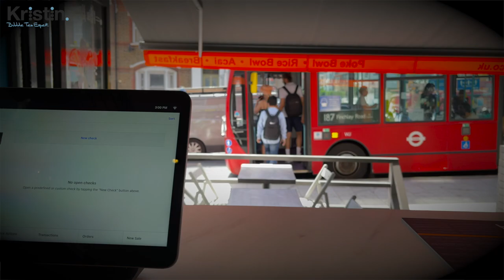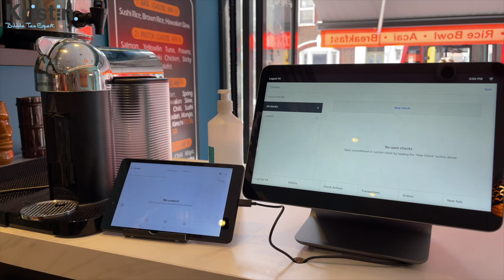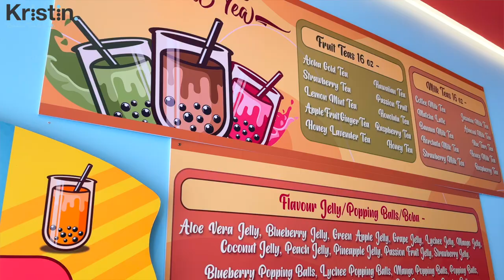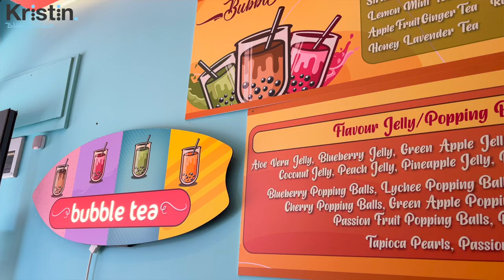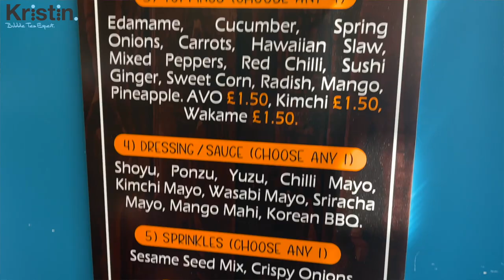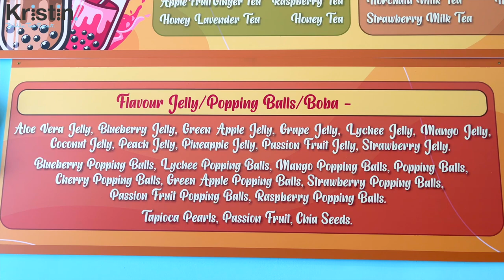Real Owner Interview: Adding BUBBLE TEA to Your MENU!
Hey, I'm Bubble Tea Kristin! In today's video I interview Jamil from Aloha in London. If you're interested in adding Boba Tea to your Cafe's menu... then definitely watch this interview! Jamil owns a Poke Bowl cafe in London UK called Aloha, and will share with us in this interview what it's been like adding Bubble Tea to his pre-existing menu, and how it is going now!

Aloha: 59 Chamberlayne Rd, London NW10 3ND, United Kingdom

I have made this video in the UK using English. I have also typed this information above and closed captions should be also available.